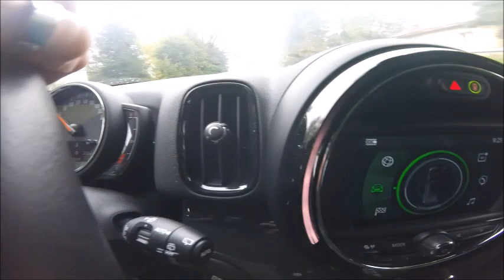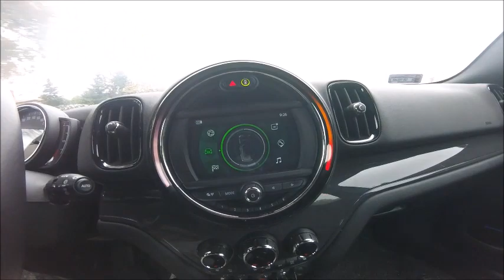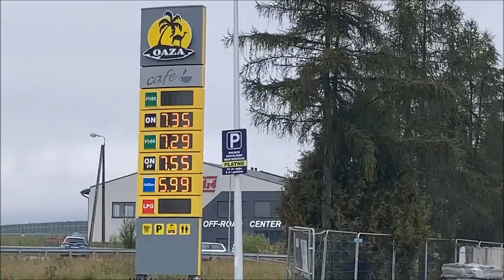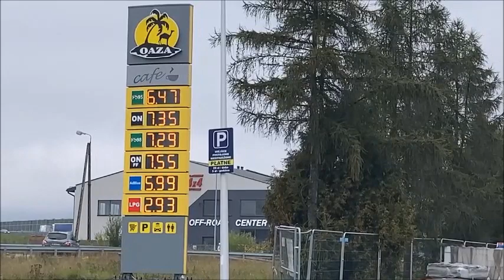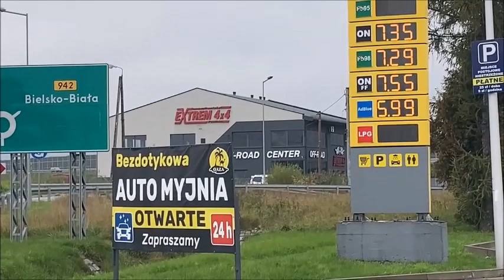winter tyres collins